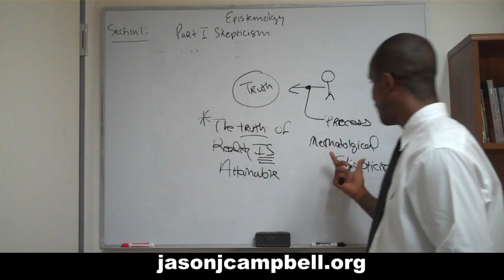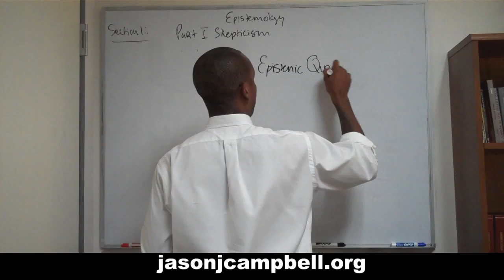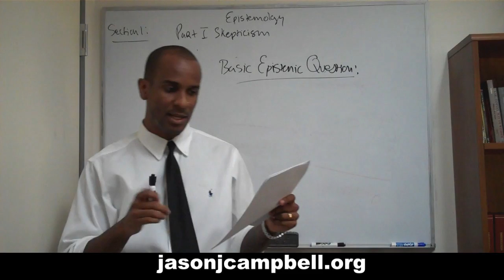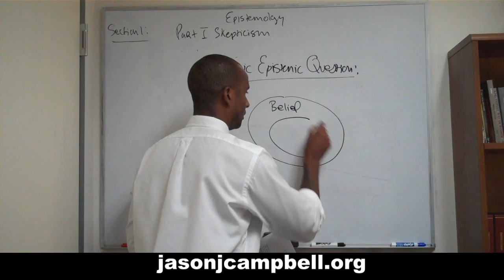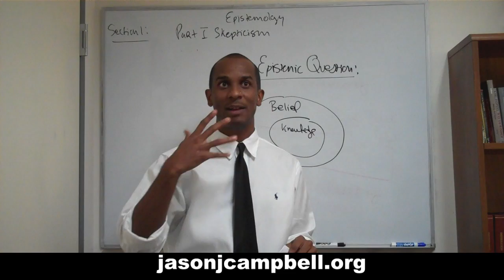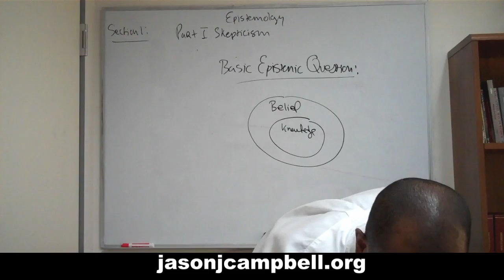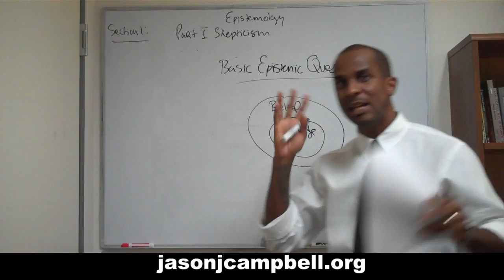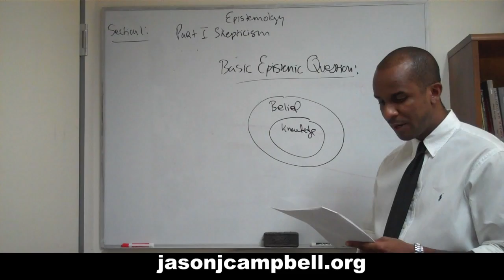9. Epistemology Lecture: Section 1.0